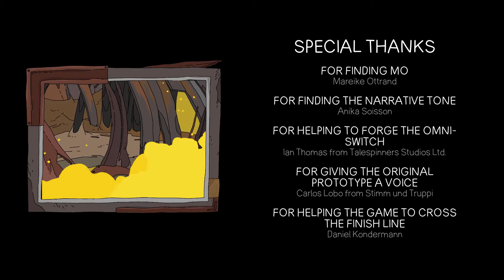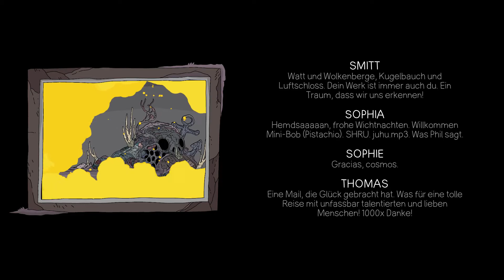【Minute of Islands】 Mystery puzzle # Fin /PlayVideo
【Tite】Minute of Islands
【Developer】Studio Fizbin
【price】2,050　（JPY）